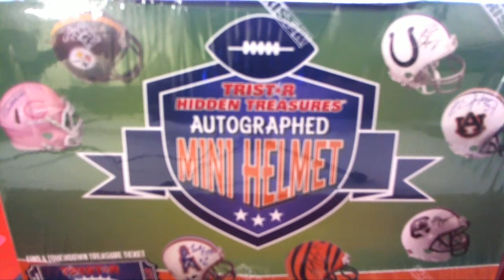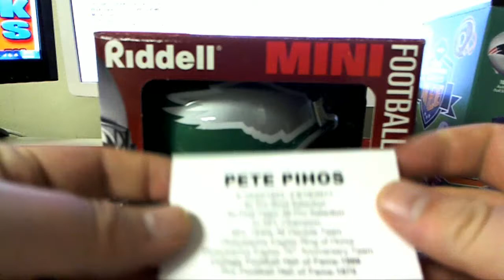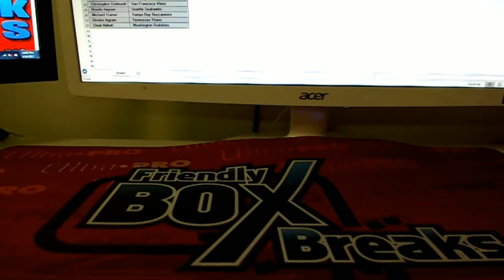2017 Tristar Hidden Treasures Football Mini Helmet Box ID 17THTMHPYT929